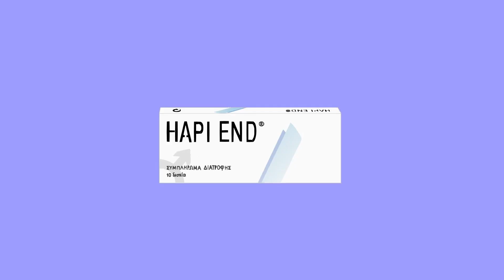Happy End - Commercial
Assignment in the course "Graphic Arts II - Visual Narration", Audiovisual Arts, Ionian University.

Animation and Sound Design: Nikoleta Kaloudi